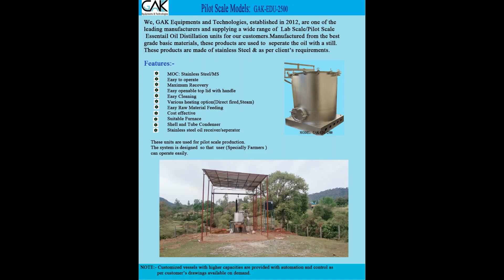ESSENTIAL OIL DISTILLATION UNIT FOR AROMATIC PLANTS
We are manufacturers of best quality Essential oil distillation units.  The capacity starts from 5kg to 1 Ton. These units are used to extract oil and ark from aromatic plants.